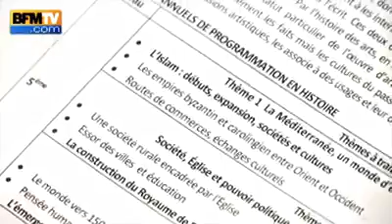Programme des écoles